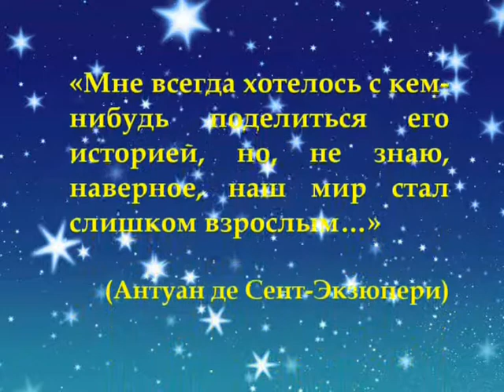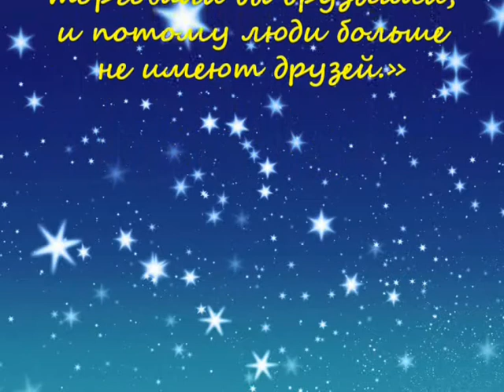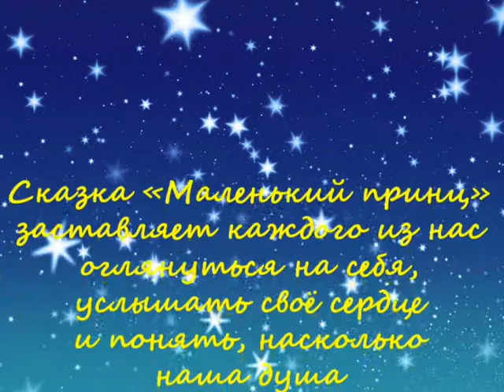Буктрейлер «Маленький принц»